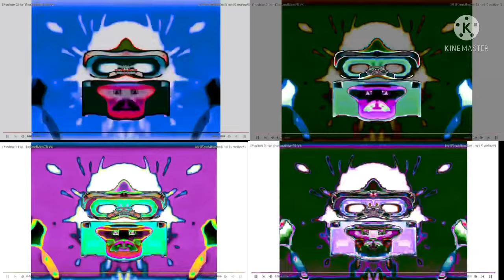Preview 2 For TheCoolMan78 V4 Effects (Preview 2 Effects) Powers QuadParison Or FourParison